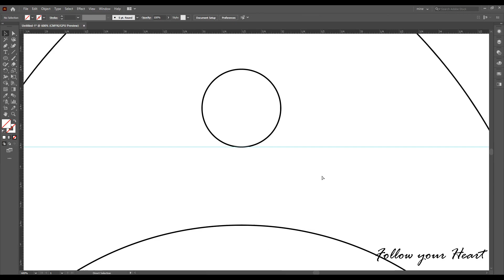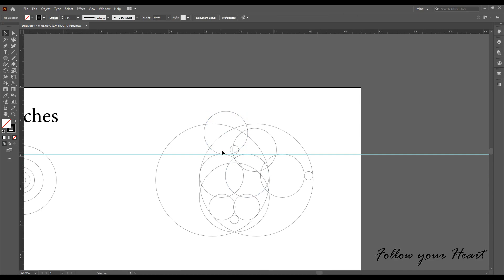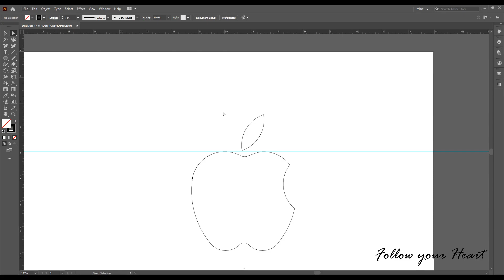APPPLE GOLDEN LINE 0